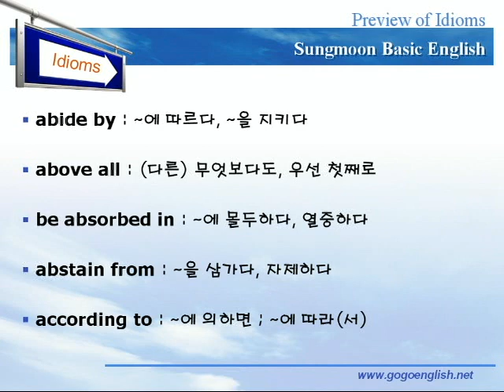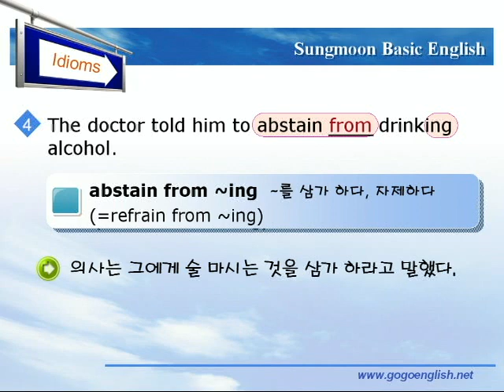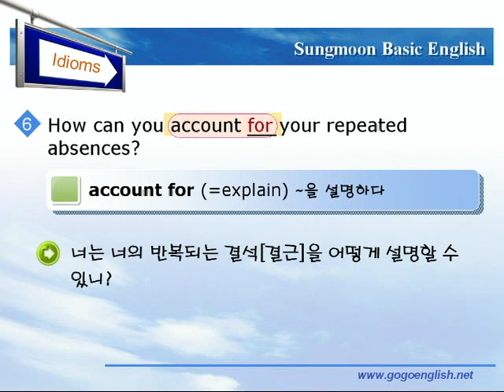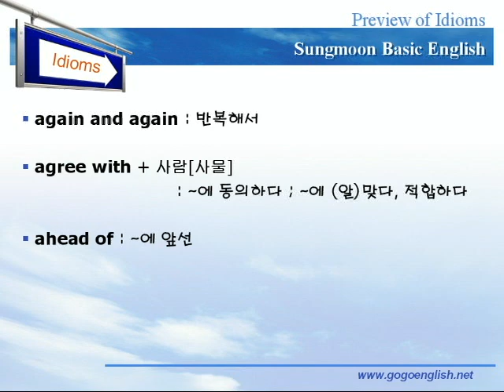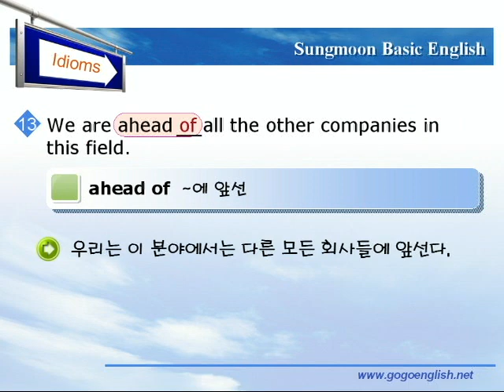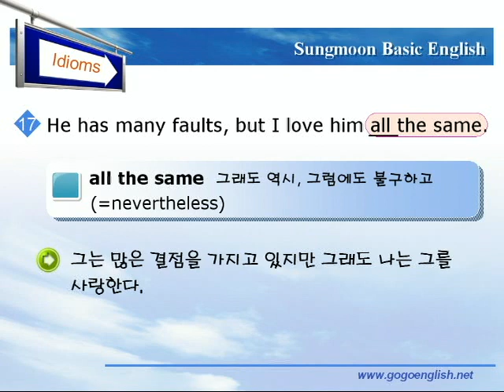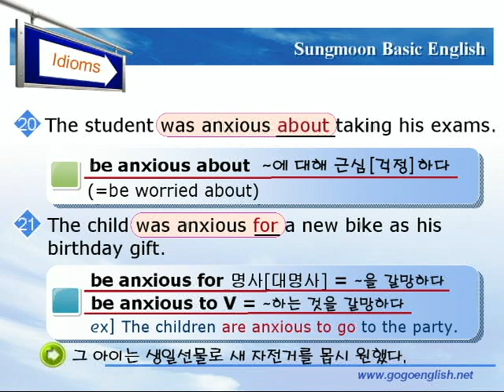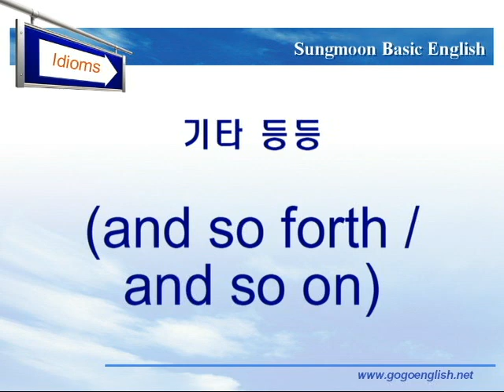성문 기본영어 1장 1강 숙어